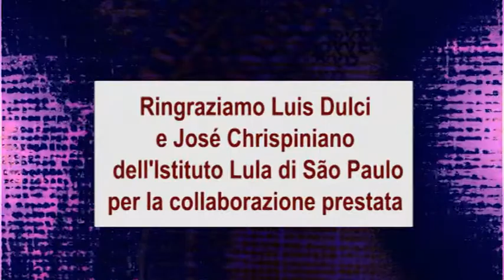BRICS Lula 01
BRICS l'alternativa alla dollarizzazione - Il commento dell'ex-Presidente Luiz Inázio Lula da Silva, registrato per il convegno "Il Nuovo Mondo con i BRICS", realizzato il 10 luglio 2015 nella Nuova Aula del Palazzi dei Gruppi Parlamentari dalla Commissione Affari Esteri del Movimento Cinque Stelle. Produzione ADIATV